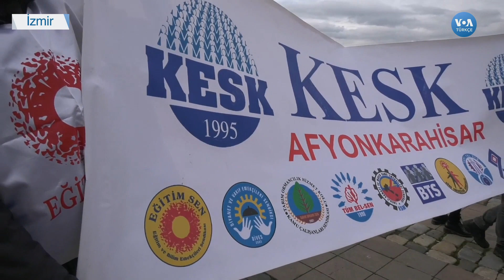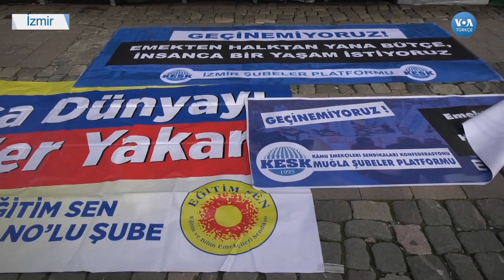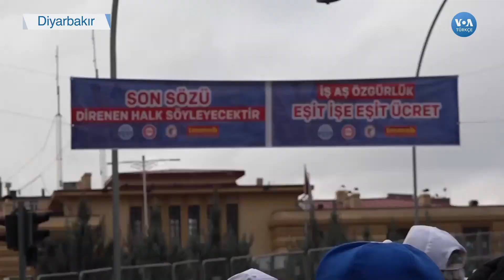KESK'ten İzmir ve Diyarbakır’da 'Geçinemiyoruz' Mitingi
Kamu Emekçileri Sendikaları Konfederasyonu (KESK), “Geçinemiyoruz” sloganıyla İzmir ve Diyarbakır’da bölgesel mitingler düzenledi. Mitinglerde KESK'e bağlı sendikaların üyeleri, “Geçinemiyoruz! Emekten, halktan yana bütçe, insanca bir yaşam istiyoruz” yazılı pankartlar taşıdı